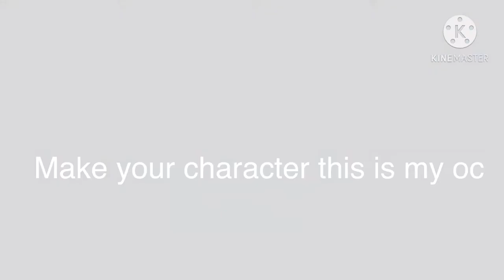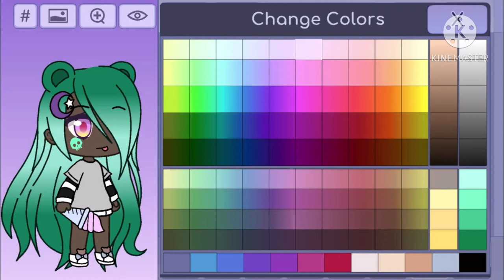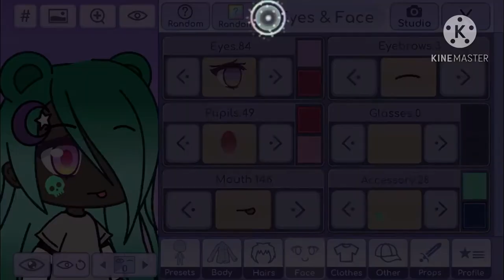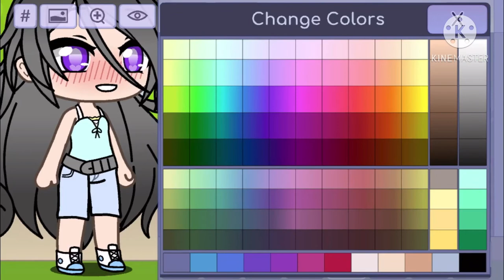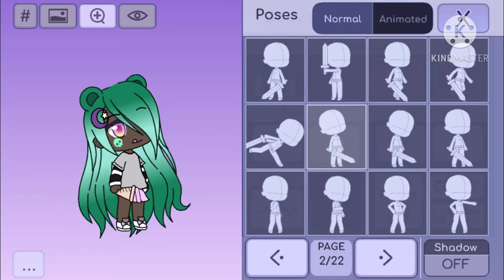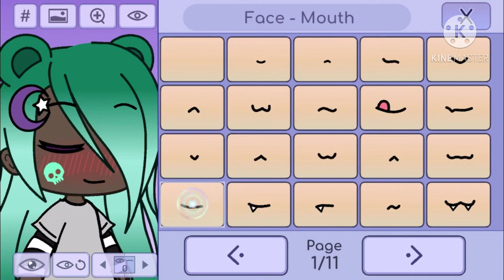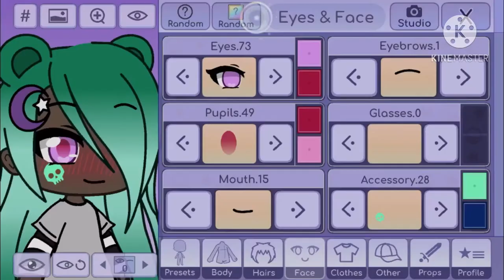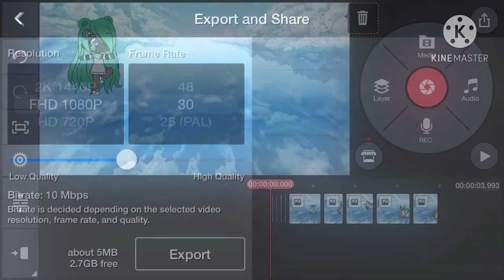How to make a gacha life duo intro